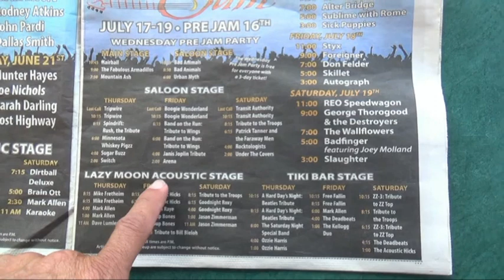2014 Moondance Jam-My 2nd day-Walker, Minnesota